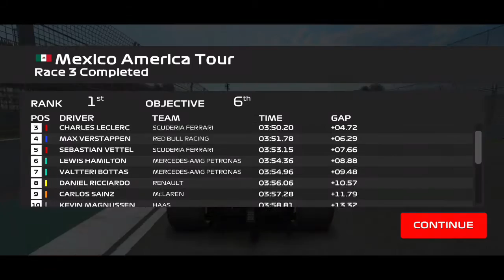F1 Mobile- 9 Laps around Mexico Circuit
Where will we end up after 9 laps around Mexico circuit starting in P16?